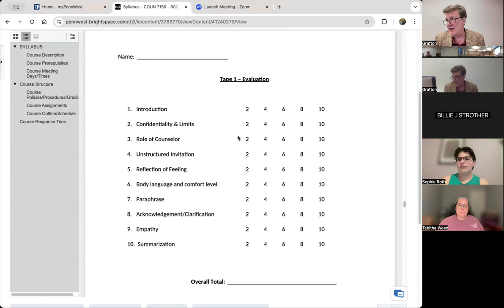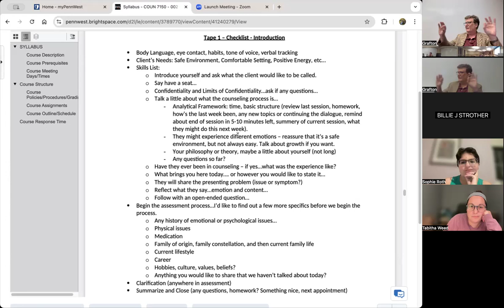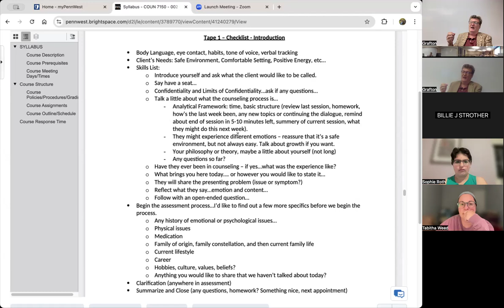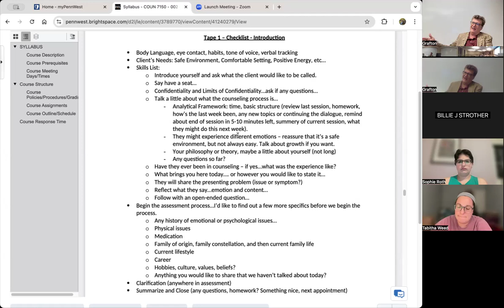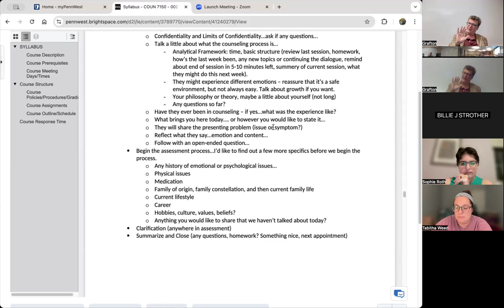Skills - Tape 1 Lecture - Part 1 - 2024 Fall